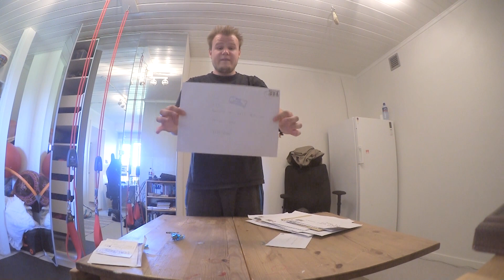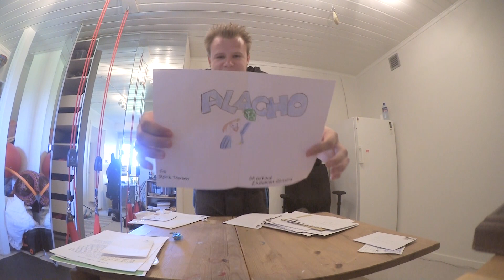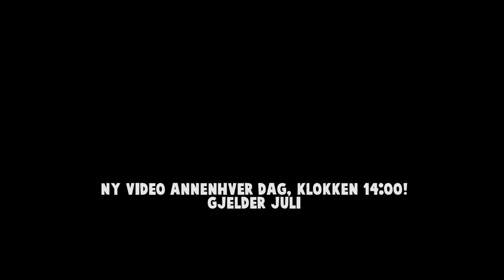ALACHO ÅPNER POST (Postboks #1)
★ POST!!! POOOOOOST!! VIIII ÅPNER POOOOOST!

Håvard Nordlie Mathisen
Postboks 577
1373 Asker